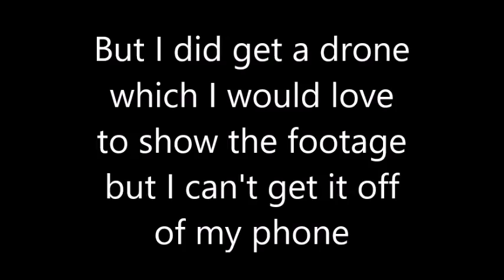Read the description!!!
this is not the 100th Vlog there were 3 duplicate Vlogs in the playlist so Vlog 100 will be in 3 days